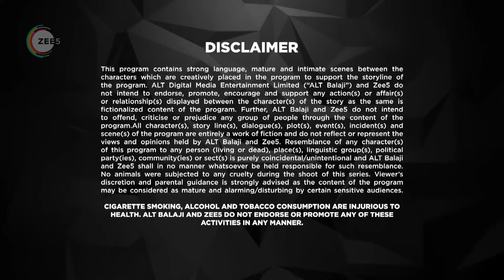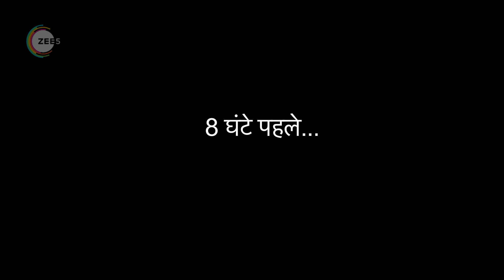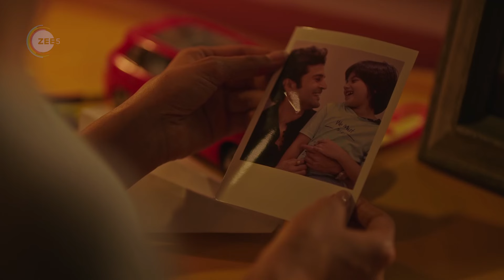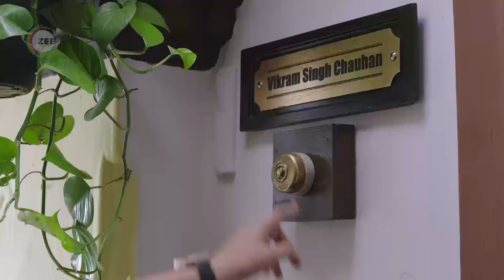Coldd Lassi aur Chicken Masala - Ep 11 - Web Series -Divyanka Tripathi, Rajeev Khandelwal- Zee Tamil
Coldd Lassi aur Chicken Masala Episodic Description - Vikram and Nitya spend the night together after Vikram apologises. Vikram leaves for Delhi the next day. Will Nitya follow him?

Coldd Lassi aur Chicken Masala - When your past love becomes a part of your present, life either gets dramatic or awkward. But for these two ex-lovers, it was both. This is a story of Nitya - Head chef at 'Indie Spice' and Vikram - A Michelin 2-star chef. A business deal brings them face to face after 8 years of separation. Suddenly, the spark of their long-buried love begins to unfold. That's when their life is riddled with past grudges, pain and unresolved feelings.
Watch this sweet & spicy story to find out what happens when destiny adds love aur drama ka tadka to their lives. Binge on!
Cast: Divyanka Tripathi Dahiya, Rajeev Khandelwal, Priyanshu Chatterjee, Maninee Mishra, Barkha Sengupta, Madhu Sneha, Mrinal Dutt, Saloni Khanna